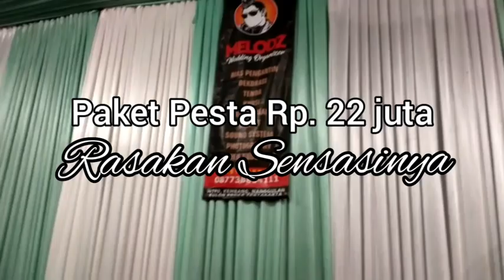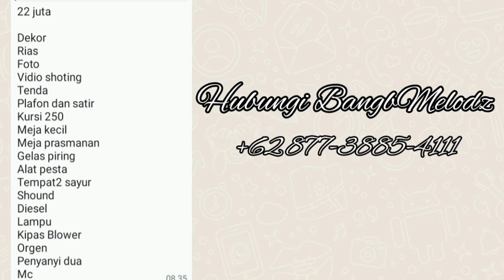Paket Pesta Rp. 22 juta. Hubungi Bang Melodz